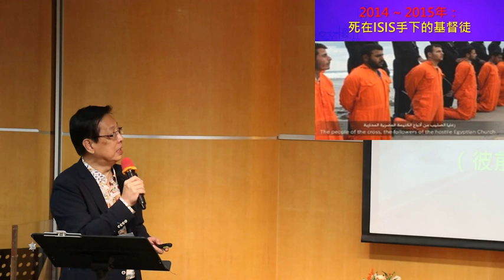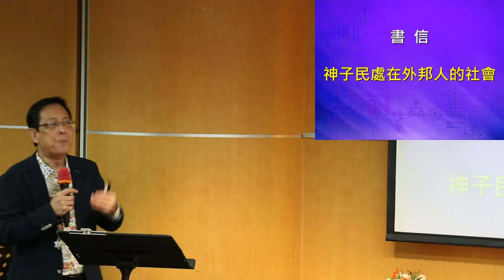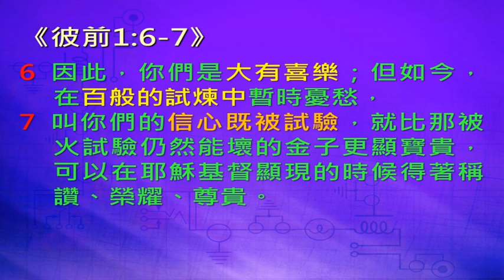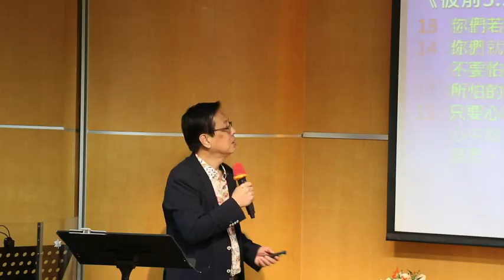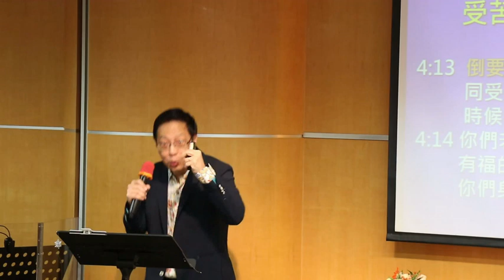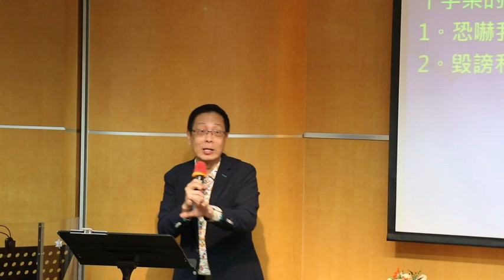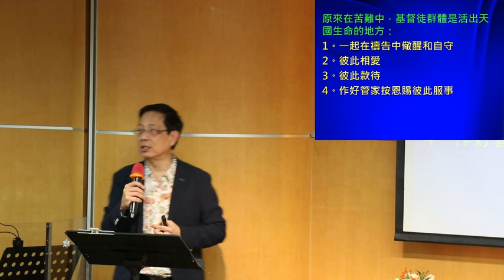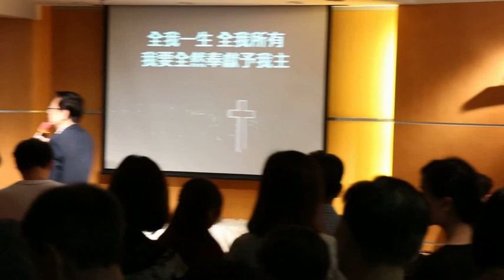證道系列~十架的道路苦難中的喜樂（王生堅牧師博士）@July,21,2019